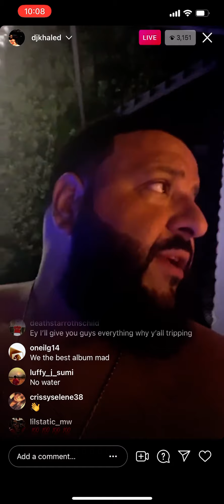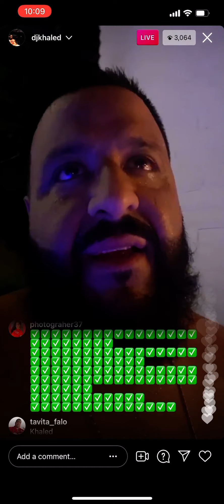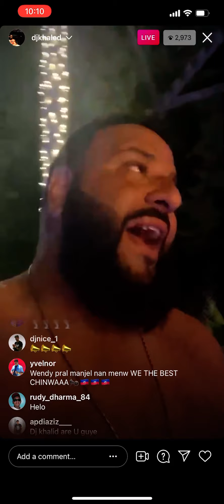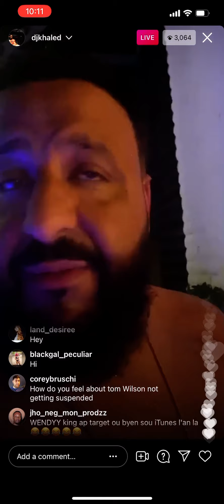djkhaled give shoutouts and give thanks for his new album release 💯💪🏽